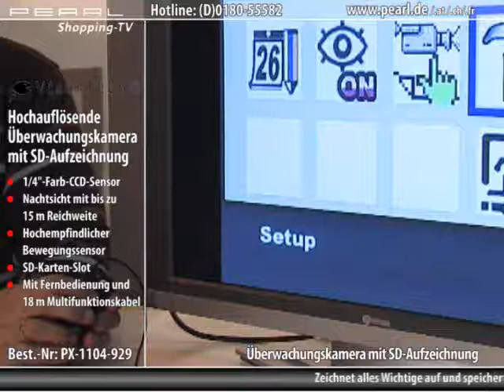VisorTech Hochauflösende Überwachungskamera mit SD-Aufzeichnung